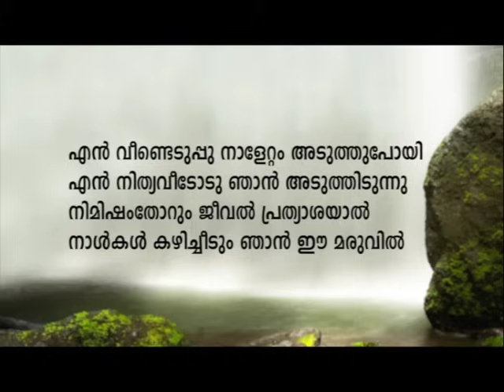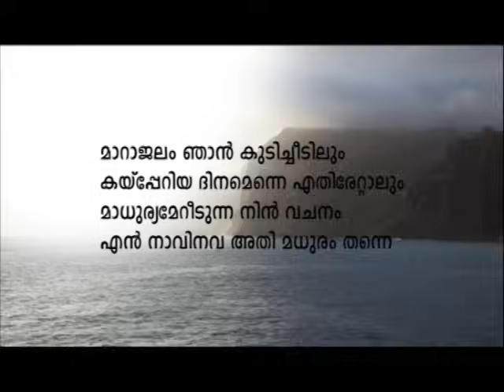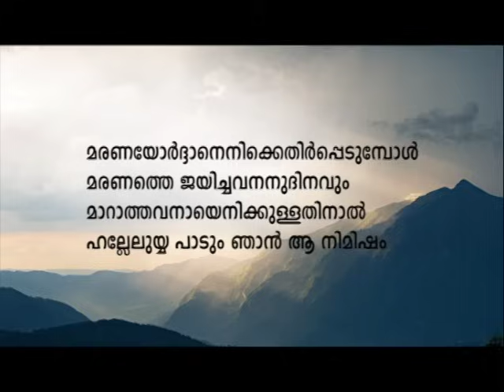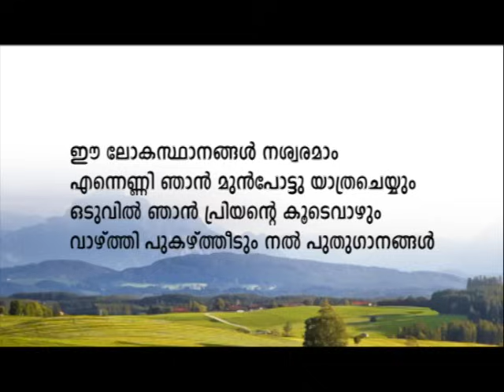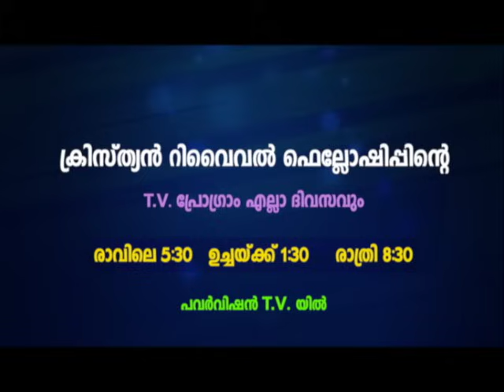എന്റെ പാപങ്ങളെല്ലാം ചുമന്ന ക്രൂശിലെ സ്നേഹം | PROF. M Y YOHANNAN | 17 NOV 2023 5.30 AM | CRF